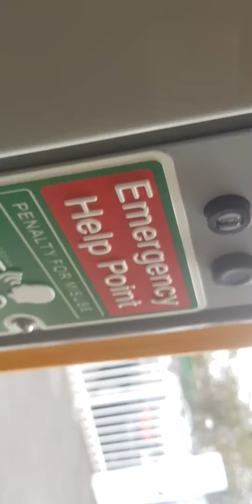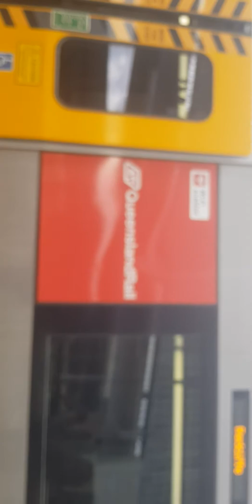8 October 2019